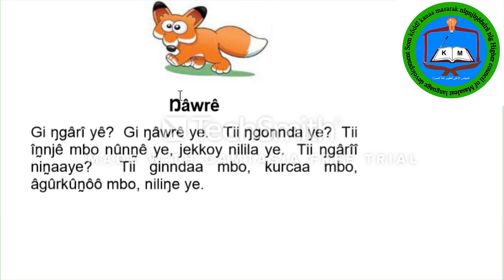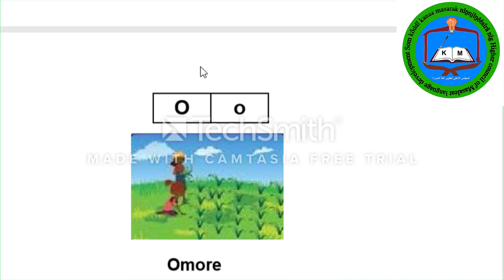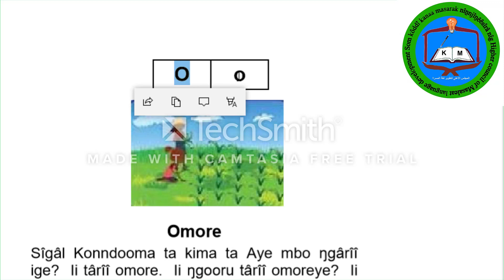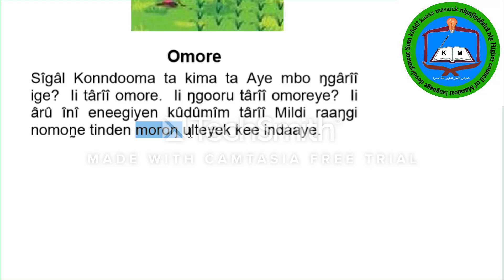تعليم حروف لغة المسراا 12 kanaa masarak